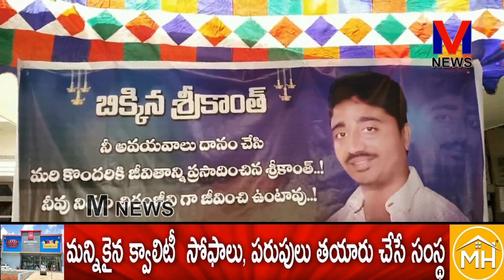బిక్కిన చక్రవర్తి భాను దంపతుల కుమారుడు శ్రీకాంత్ జ్ఞాపకార్థం కుటుంబసభ్యులు పేదలకు వస్త్రదానం||M NEWS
మండపేట పట్టణానికి చెందిన బిక్కిన చక్రవర్తి భాను దంపతుల కుమారుడు బిక్కిన శ్రీకాంత్ రోడ్డు ప్రమాదంలో అకాల మృతికి మృతి చెందడంతో తమ కుమారుడి జ్ఞాపకార్థం కుటుంబ సభ్యులతో కలసి ఈరోజు వృద్ధులకు వస్త్ర దానం చేసి పండ్లు పంపిణీ చేశారు..ఈరోజు బిక్కిన చక్రవర్తి కుటుంబ సభ్యులను కొత్తపేట ఎమ్మెల్యే చిర్ల జగ్గిరెడ్డి , ద్వారపూడి గ్రామానికి చెందిన టిడిపి నాయకులు యరగతపు బాబ్జి పరామర్శించి ప్రగాఢ సంతాపాన్ని తెలియజేశారు|| M NEWS TELUGU